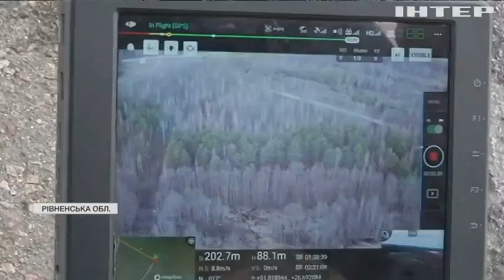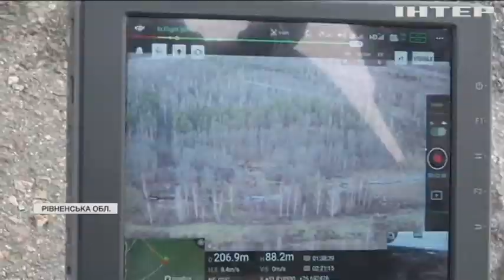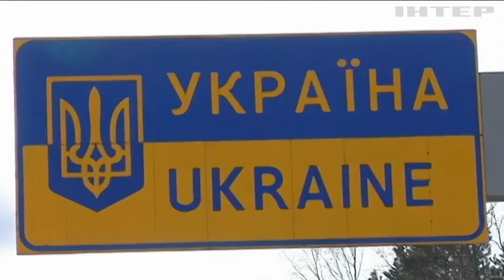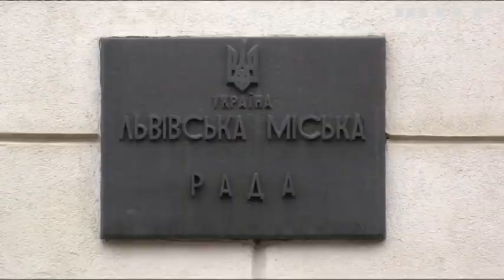Новости 17:45, выпуск за 14 февраля 2022 года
Дивіться у випуску:
Володимир Зеленський та Олаф Шольц провели спільний брифінг перед журналістами.
Міністр оборони Британії скасував відпустку через погіршення української ситуації.
Жителі прикордонних з Білоруссю сіл налаштовані дати відсіч ворогові.